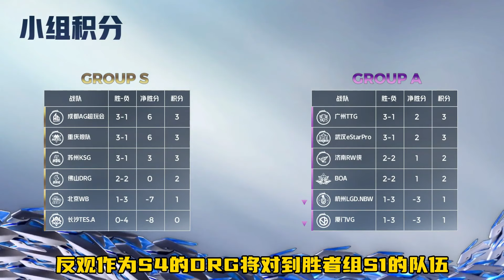KSG3：0DRG，皖皖绝活暃未能逆袭，KSG稳S2或S3，DRG一轮游